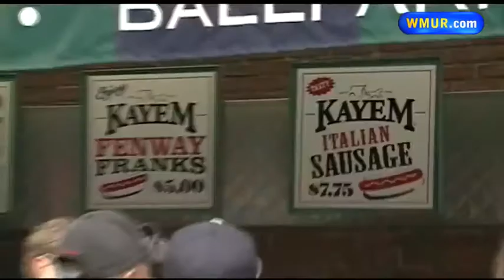Festive mood at Fenway on Opening Day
Fans flocked to Fenway Park on Friday for the home opener for the World Series champion Red Sox.